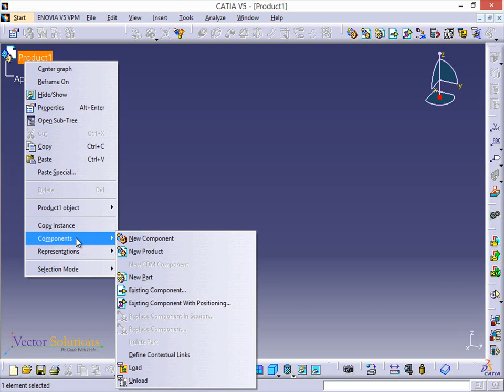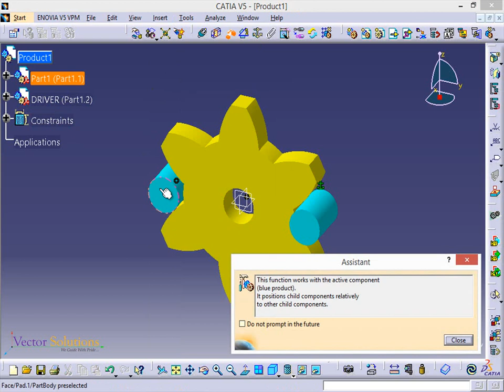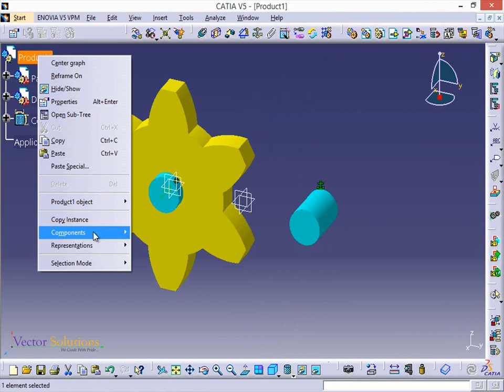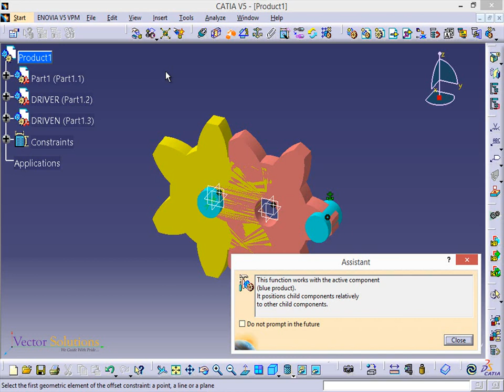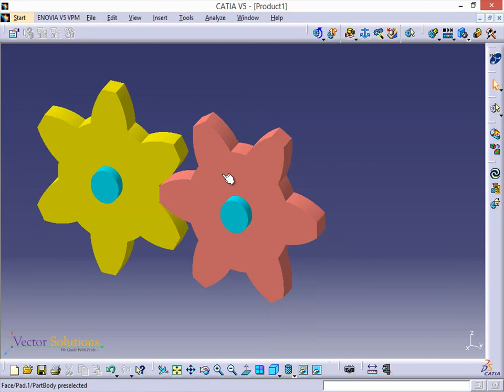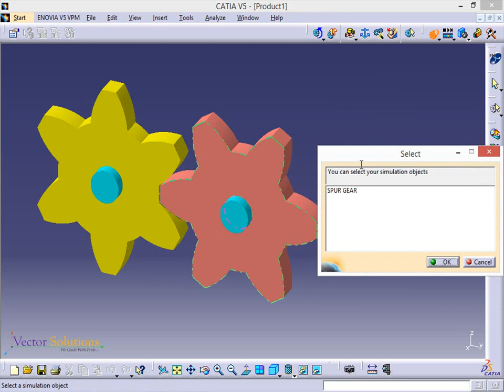CATIA V5 - Spur Gear Assembly & Animation